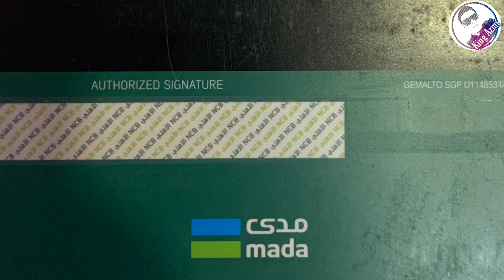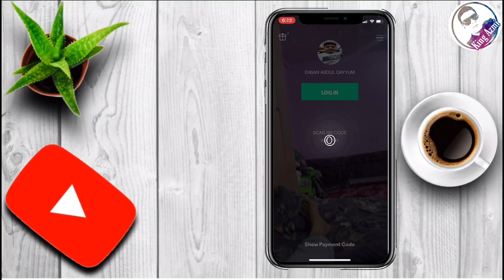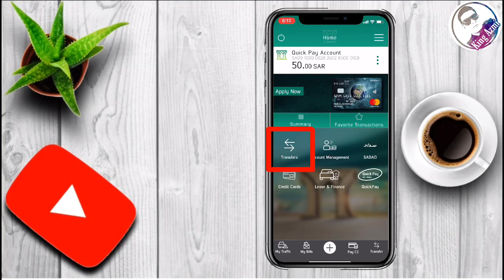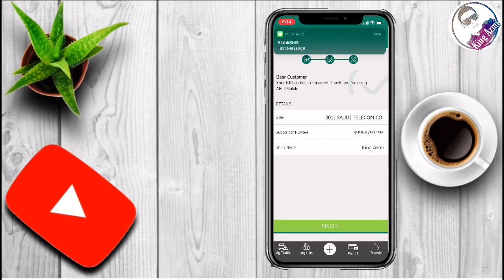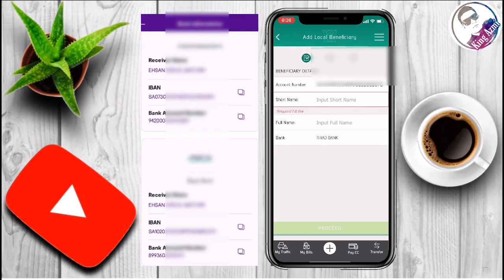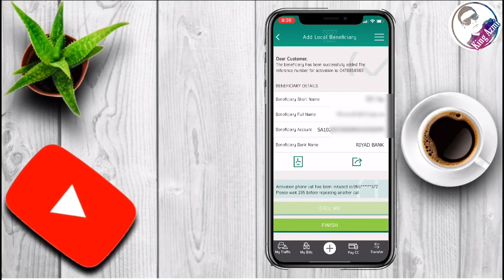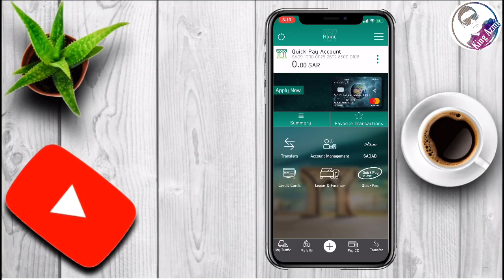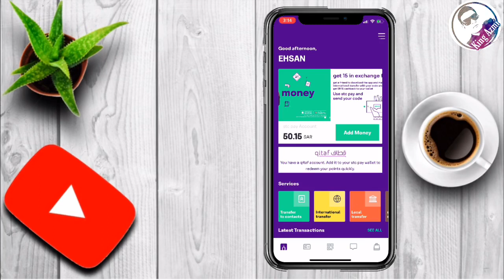How Can You Transfer From Quick Pay To Stc pay | Apne Quick Pay Se STC Pay Me paisa Kaise Transfer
Aaj Ki Is Video Maine Aapko Ye Batane Ki Koshish Ki Hai  App Apne Quick Pay Kaise STC pay Me Paisa Badi Asani Se Transfer Kar Sakte Hai